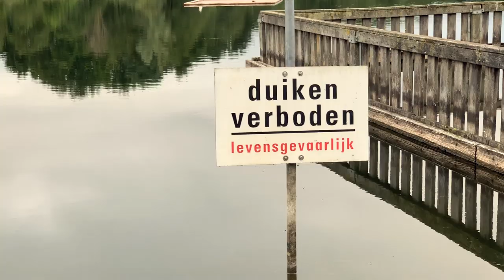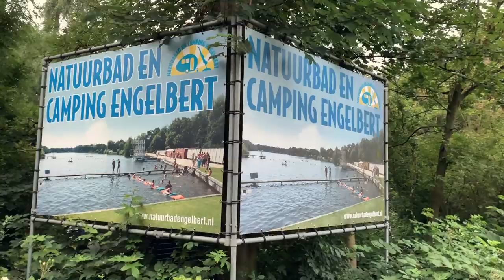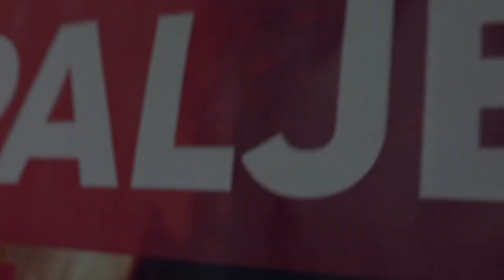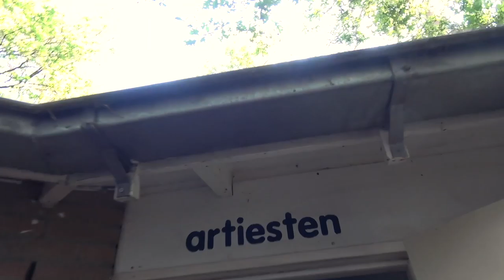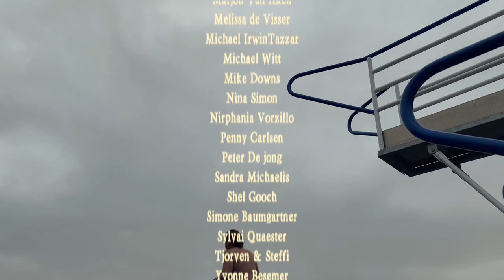Let's go for a swim in Engelbert - Rapalje Show 88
Hello and live again Like, every week we are here with William at a diving tower in.. Engelbert "Anglebert"

Let's go for a swim in Engelbert - RAPALJE Celtic Folk Music